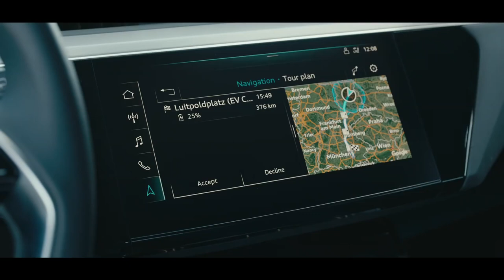NEW Audi e-tron - Sur mesure Commercial Tv